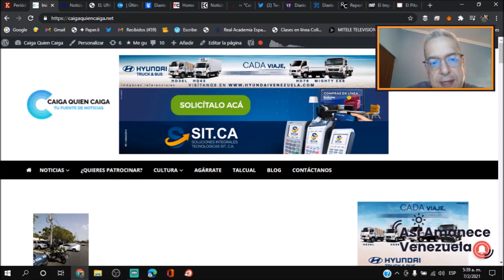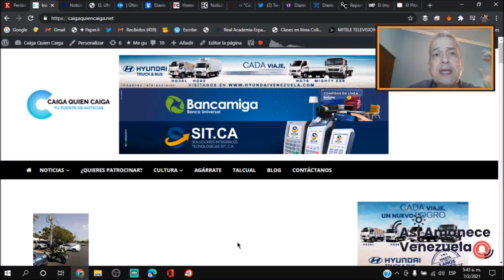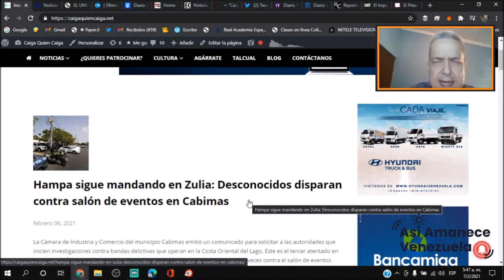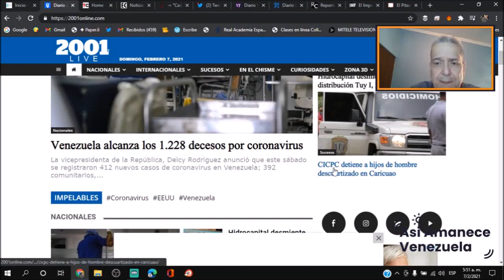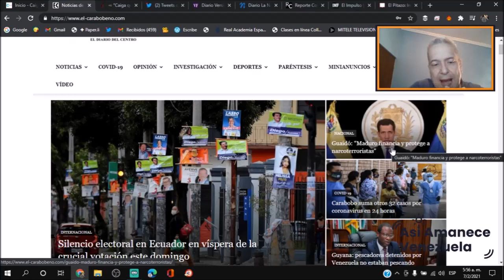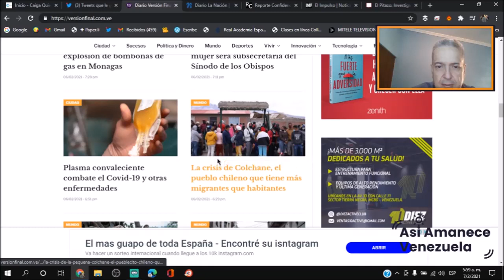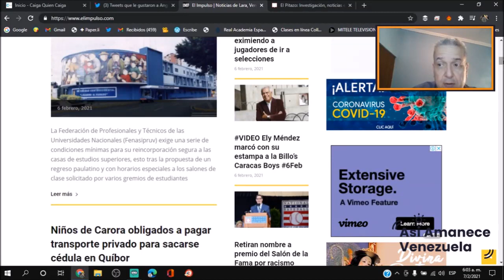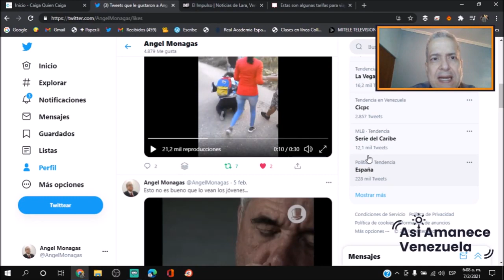ASÍ AMANECE VENEZUELA HOY DOMINGO 7FEB con Ángel Monagas JUICIO A LA NOTICIA